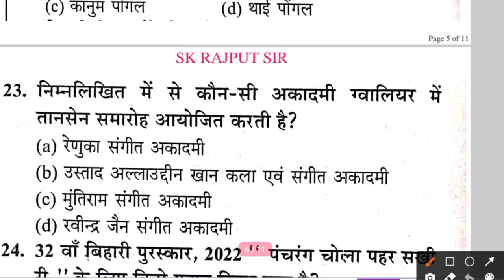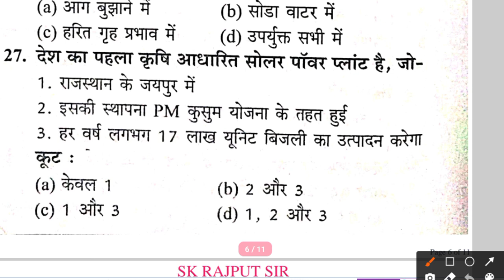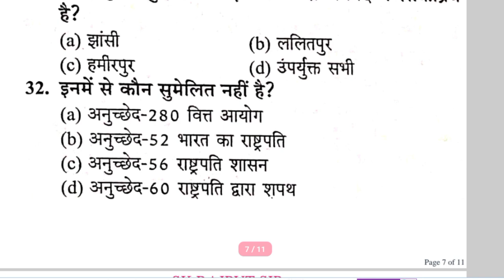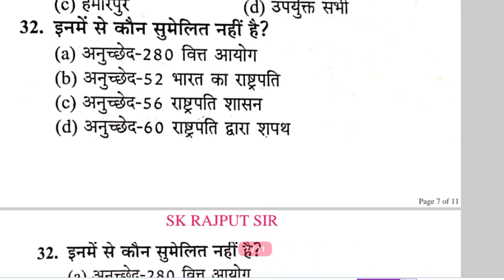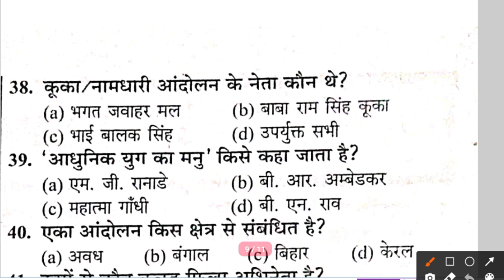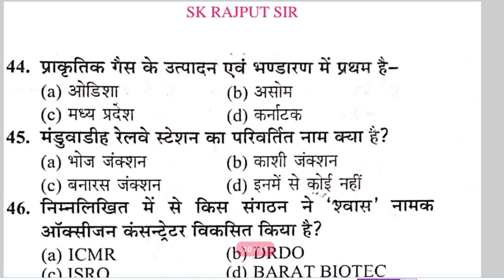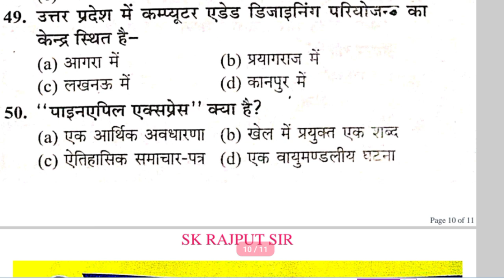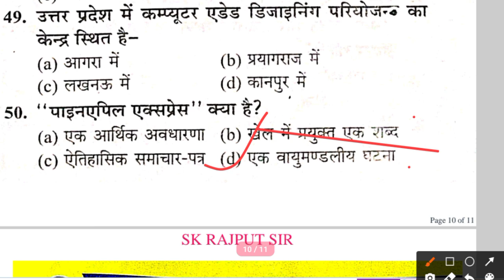UPSSSC VDO RE EXAM-2023// सामान्य जानकारी/जीके प्रैक्टिस सेट// संभावित प्रश्न पत्र// सामान्य ज्ञान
UPSSSC VDO RE EXAM-2023// सामान्य हिंदी//Practice set-3// संभावित हिन्दी प्रश्न पत्र
घटना चक्र टोह सीरीज|| VDO RE EXAM 2023||हिन्दी +जीके सीरीज|| महत्वपूर्ण प्रश्न
UPSSSC VDO EXAM
UPSSSC VDO EXAM SYLLABUS
UPSSSC VDO EXAM PREVIOUS YEAR PAPER
Upsssc vdo exam 2018 paper
upsssc vdo exam 23 December 2018 paper
Upsssc vdo exam toh series
upsssc vdo admit card 2022
upsssc vdo all previous year paper
upsssc vdo all shift paper pdf
upsssc vdo practice set pdf download
upsssc vdo practice set book
upsssc vdo previous year paper book
upsssc vdo paper pattern
upsssc vdo promotion
upsssc vdo preparation
upsssc vdo pdf
vdo upsssc paper pdf
upsssc vdo question paper 2018 pdf download
upsssc vdo question paper 23 dec 2018
upsssc vdo qualification
upsssc vdo question paper 2018 pdf in hindi
upsssc vdo question paper
up vdo qualificatio
up vdo qualification in hindi
up vdo question
up video quality
upsssc vdo reasoning questions
upsssc vdo 2018 question paper
vdo exam details
vdo exam date 2018
up vdo exam pattern
vdo exam eligibility
vdo re exam book
vdo exam result
vdo re exam cut off
v.d.o exam syllabus
vdo re exam date in hindi
vdo re exam date 2023 syllabus
vdo re exam date 2023 in hindi
vdo re exam date 2022 syllabus
vdo re exam date 2022 sarkari result
up vdo re exam date 2022
upsssc vdo re exam date sarkari result
upsssc vdo re exam date 2023
vdo 2018 re exam date 2022
vdo re exam expected date
vdo re-exam date
vdore exam
vdore exam date
vdo re exam hindi syllabus
vdo re exam kab hoga
vdo re exam kb hoga
video re exam kab hoga
upsssc vdo age limit
upsssc vdo advertisement 2018
upsssc vdo admit card 2018
upsssc vdo answer key 2018 pdf
upsssc vdo application form
video up app
video up app tutorial
upsssc vdo book
upsssc vdo book pdf download
upsssc vdo book ghatna chakra
vdo re examvdo re exam date

vdo gs class
'up current affairs
vdo up current affairs
uttar pradesh ki yojnaye
modi schemes
up govt schemes
vdo 2018 previous paper
upssssc vdoupsssc vdo syllabus
upsssc vdo syllabus pdf
upsssc vdo
upsssc vdo re exam syllabus
upsssc vdo 2018 syllabus pdf
upsssc vdo syllabus in hindi
upsssc vdo sarkari result
upsssc vdo 2018 notification pdf
upsssc vdo eligibility
upsssc vdo salary
upsssc vdo admit card
upsssc vdo application form 2023